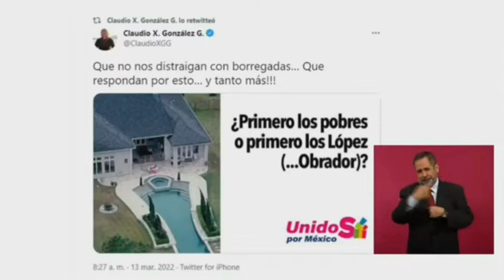AMLO exhibió entrevista de Sandra Cuevas y tuit de Claudio X González. "No se mide la señora"